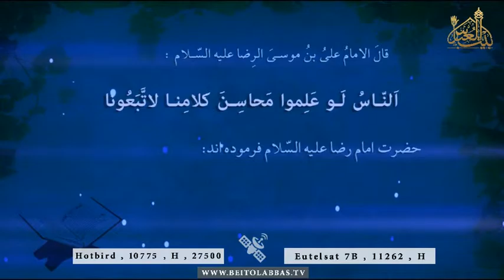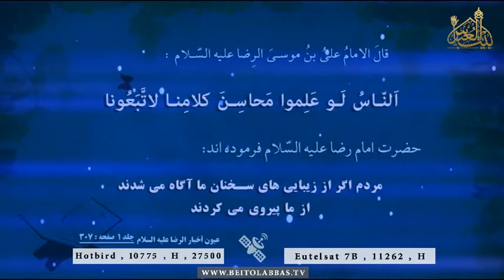قال الامام رضا علیه السلام: مردم اگراز - حدیث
22 ربیع الاول 1438